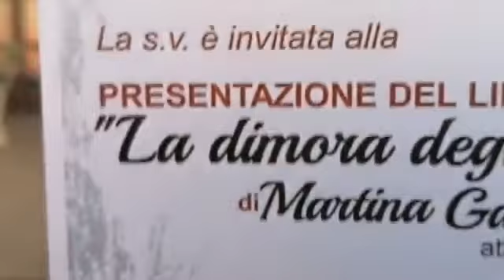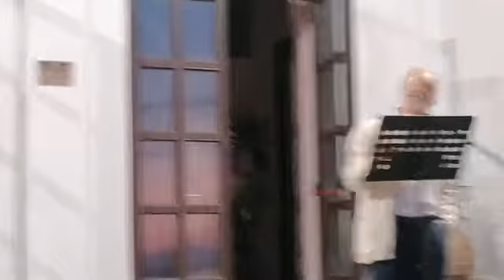7 giugno 2022